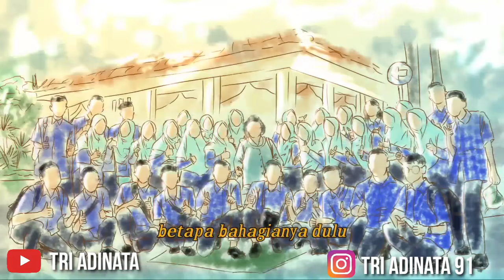Saat kau bersamaku - Tri Adinata ( Animasi Version) II Lagu perpisahan Angkatan 2020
jangan lupa dengarkan lagu terbaru saya